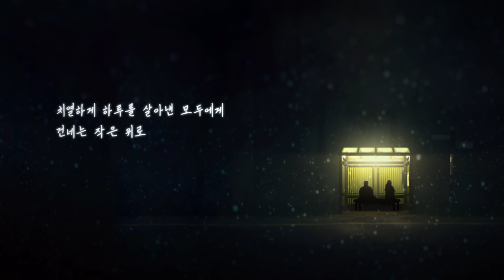[MV] 마호가니 킹 - 바빠야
Artist : 마호가니 킹
Album Title : 바빠야
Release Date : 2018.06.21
Genre : Folk